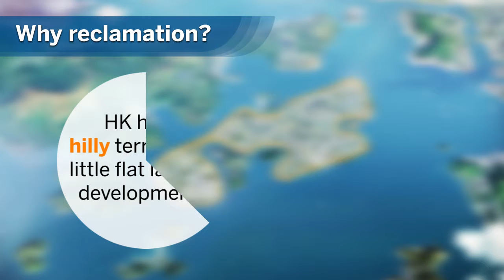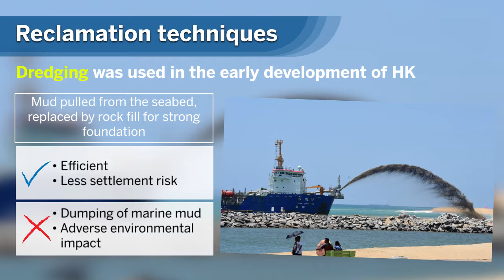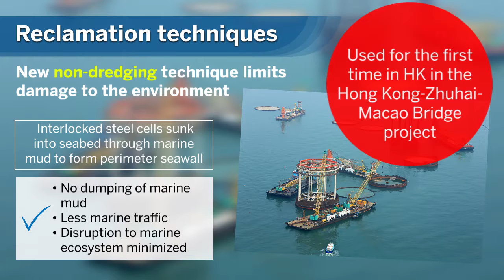Reclaiming hope for housing